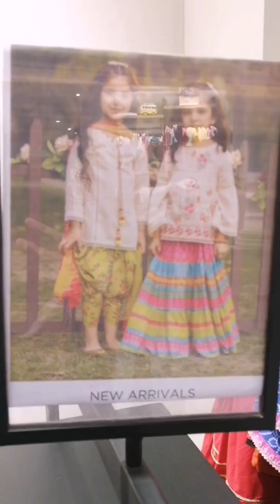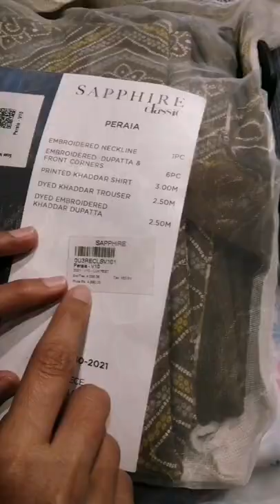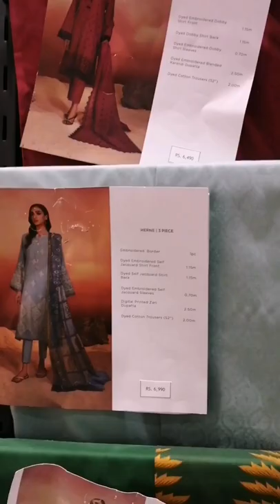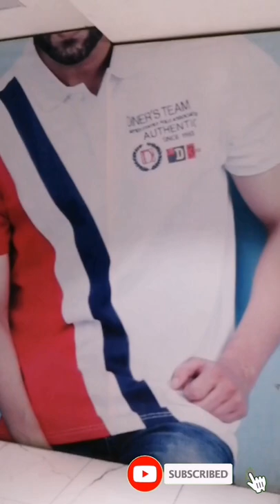Sapphire Eid Collection in Avenue Mall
A short shopping Vlog on Sapphire at Avenue Mall Lahore Cantt. Sapphire retails it's own label of apparel for Women accessories etc.